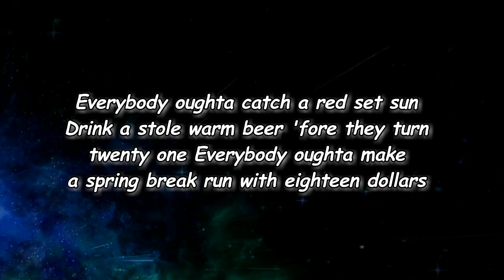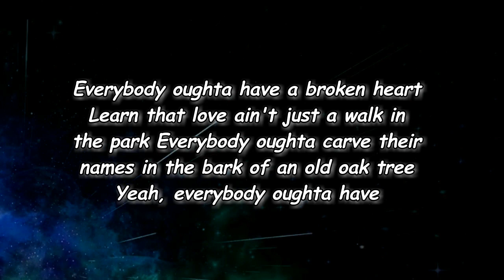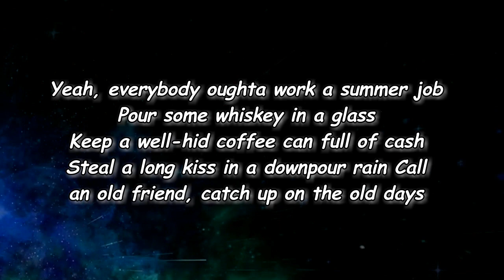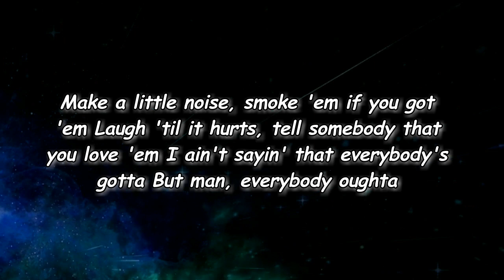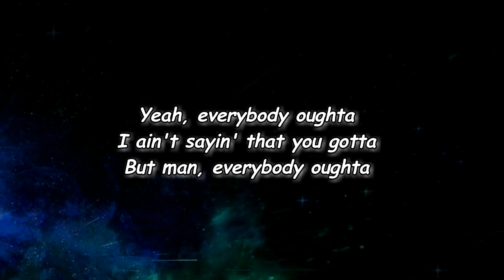Hailey Whitters - Everybody Oughta (Lyrics)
Everybody Oughta Lyrics:

[Verse 1]
Everybody oughta learn to ride a ten-speed
Take a curve too fast, get their first skinned knee
Everybody oughta wet a line in the creek with their granddaddy
Everybody oughta catch a red set sun
Drink a stole warm beer 'fore they turn twenty one
Everybody oughta make a spring break run with eighteen dollars

[Chorus]
Everybody oughta work a summer job
Pour some whiskey in a glass
Keep a well-hid coffee can full of cash
Steal a long kiss in a downpour rain
Call an old friend, catch up on the old days
Make a little noise, smoke 'em if you got 'em
Laugh 'til it hurts, tell somebody that you love 'em
I ain't sayin' that everybody's gotta
But man, everybody oughta

[Verse 2]
Everybody oughta have a broken heart
Learn that love ain't just a walk in the park
Everybody oughta carve their names in the bark of an old oak tree
Yeah, everybody oughta have a take-ya-back song
A house where the porch light's always on
Everybody oughta have a real good dog with their name on the collar

[Chorus]
Yeah, everybody oughta work a summer job

[Bridge]
Read a little good book word
Know when to walk a straight line
When everybody else swerves

[Chorus]
Work a summer job

[Outro]
Yeah, everybody oughta
I ain't sayin' that you gotta